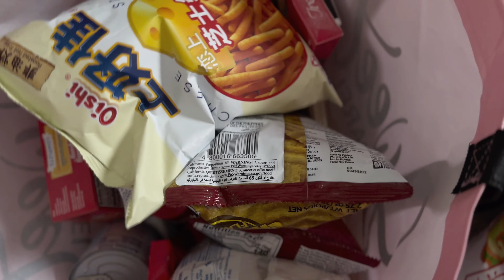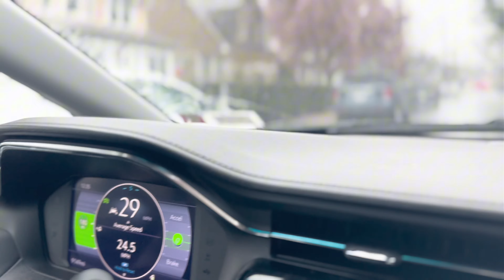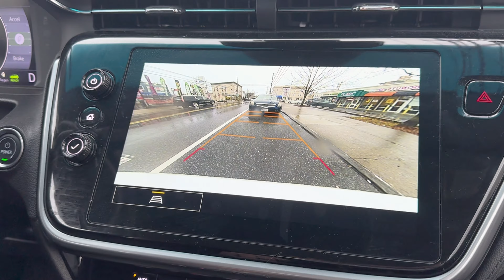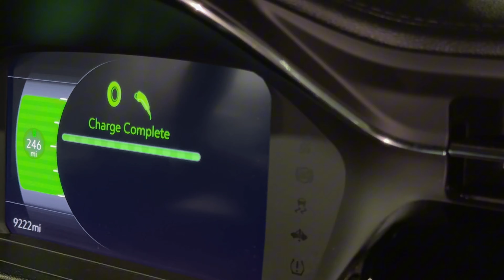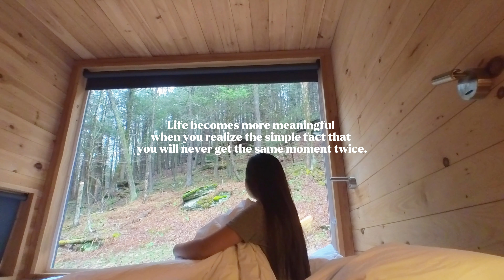Upstate New York Trip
Hello, I am back ◡̈
Instagram, TikTok and X: @Shallyrosee

A short getaway trip to catskills new york!

xoxo,
Shallyrose ✿